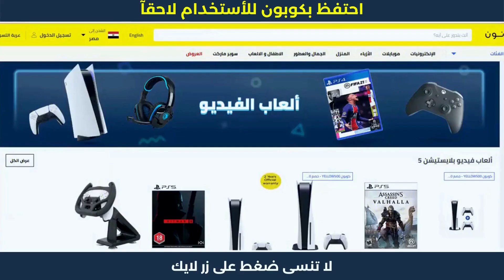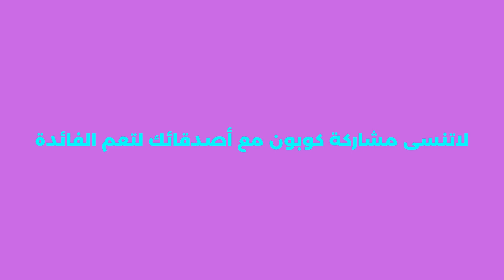كوبون نون | كيف احط كود خصم في نون 🌼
كوبون نون | كيف احط كود خصم في نون 🌼 كود خصم نون يمنحك قوة شرائية وخصومات على عروض وتخفيضات موقع noon بقيمة خصم 10 % اضغط الان لتحصل على اكواد الخصم الجديدة لعام 2023 مجانآ.
1. ابحث عن المنتج الذي تود شراؤه.
2. ثم قم بتحديد المنتج وأدخله إلى سلة الشراء أو سلة التسوق.
3. اذهب إلى شراء المنتج والدفع.
4. قم بلصق كود الخصم AG337 في المكان المخصص له عند الشراء.
5. إضغط إضافة ليتم تفعيل كود الخصم.
6. مبروك تم تفعيل الخصم بنجاح.
كوبون
في مجال التسويق، الكوبون هو تذكرة أو قسيمة يحمل رموز يمكن استبدالها بخصم مالي أو تخفيض عند شراء أي منتج أو خدمة. عادة، يتم إصدار الكوبونات من قبل الشركات المصنعة للمنتجات أو من قبل تجار البيع بالتجزئة كجزء من العروض الترويجية للسلع. غالبا ما يتم توزيع الكوبونات على نطاق واسع للناس باستخدام خدمات البريد، المجلات، الصحف، الإنترنت (النشرات الإخبارية عبر البريد الإلكتروني، مواقع الكوبونات والعروض ومنصات التواصل الاجتماعي)، إرسال رسائل للأرقام العملاء وغيرها من الطرق. تعمل رموز الكوبونات كشكل من أشكال التمييز في الأسعار، حيث يمكن للعلامات التجارية وبائعي التجزئة تقديم سعر فقط لأولئك المستهلكون الذين يحملون هذه القسائم لشكرهم على وفائهم للعلامة التجارية وتشجيعهم على شراء المزيد من دون حمل هم الميزانية. بالإضافة لذلك، يمكن استخدام الكوبونات من قبل التجار بشكل كبير في حال وجود منافسة شرسة في أحد الأسواق لجذب المزيد من العملاء الجدد والمحافظة على العملاء القدماء.

أنواع استخدامات الكوبون
هناك العديد من الطرق التي يستخدم بها الكوبون، مثل خصم 10% على سعر المنتج، كوبون الشراء أول مرة، كوبون الاستفادة من عملية الشحن مجانا، كوبون مجاني لعرض تجريبي أو لاستخدام خدمة لفترة محدودة، عروض إطلاق منتج، مهرجانات التسوق، بطاقات الهدايا، الهدايا المجانية، اشتر واحدة واحصل على الأخرى مجانا وما إلى ذلك من طرق استخدام الكوبون.